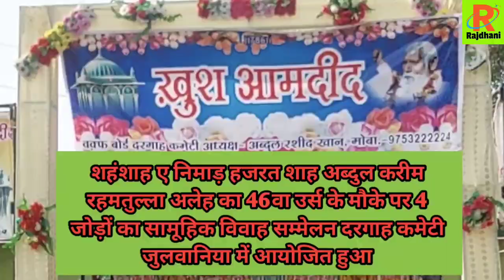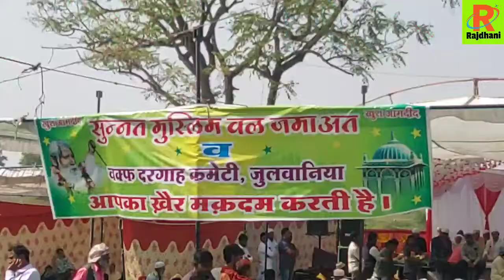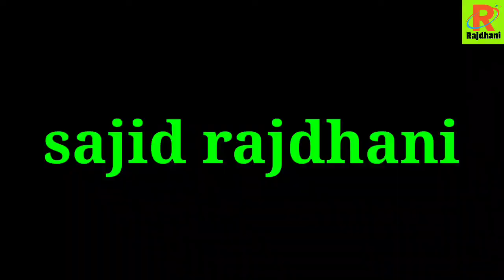शहंशाहे निमाड़ शाह अब्दुल करीम बाबा के 46व उर्स के मौके पर सामूहिक विवाह सम्मेलन जुलवानिया में